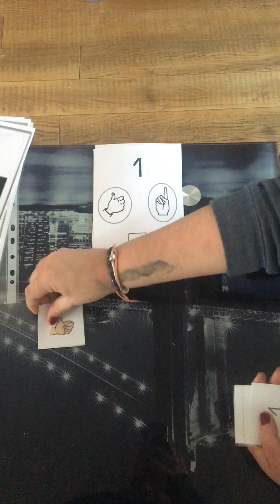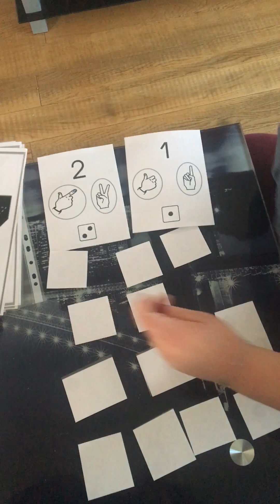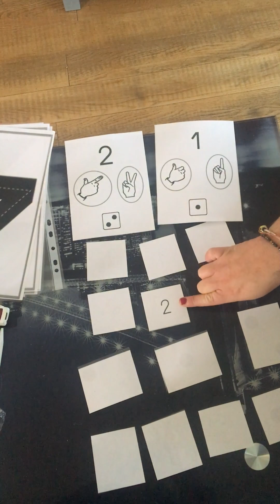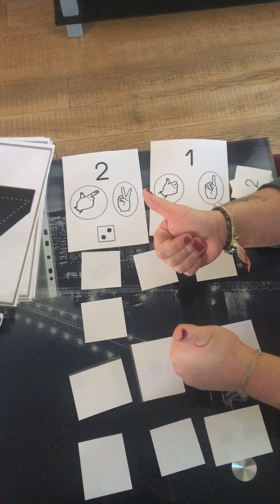27. Les différentes représentations des nombres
Matériel :- des étiquettes des nombres dans leurs différentes représentations (doigts, constellations et écriture chiffrée )

Objectif : Associer les différentes représentations d'un nombre

Déroulement : Montrer à l'enfant chaque étiquette en verbalisant avec lui quelle représentation correspond à quel nombre. Mélanger, face cachée, les différentes étiquettes (pour 2 nombres ou plus selon le niveau de votre enfant). Chacun son tour, les joueurs vont retourner deux étiquettes : si elles représentent le même nombre le joueur peut les garder, sinon on les retourne à leur place.